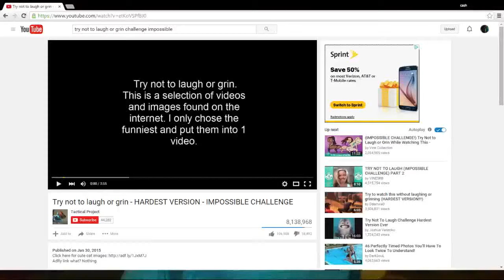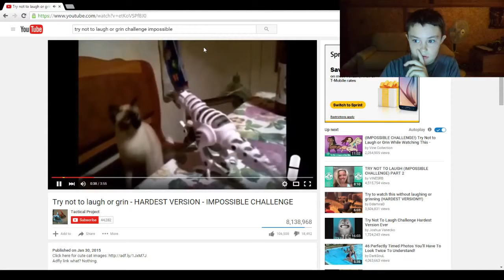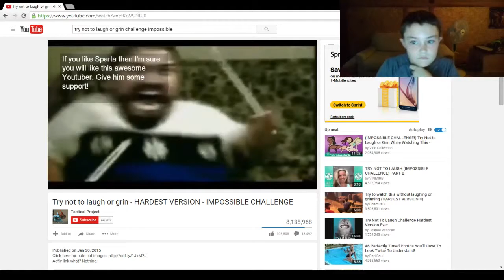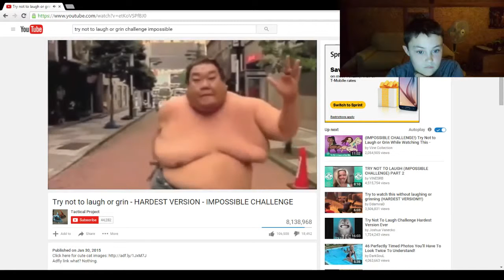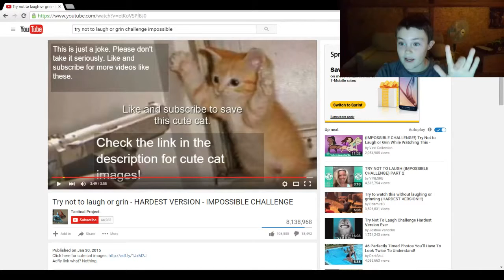try not to laugh 4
hope you injoyed the video